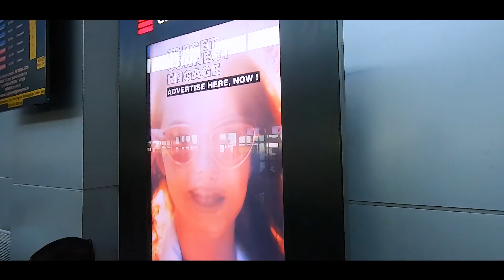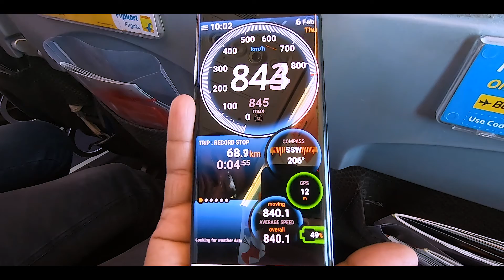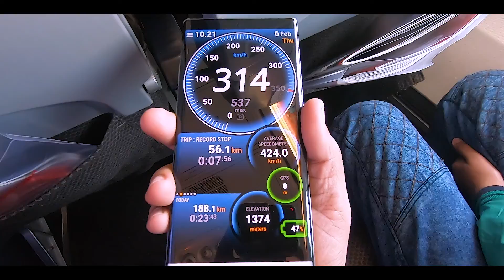Vlog Full Flight - New Delhi to Shirdi (INDIA) | VIDP - VASD | Spicejet Flight - SG 471 | Boeing737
This vlog / full flight video is created by my son when I visited India this year. This is his 1st ever vlog. I hope you will like his efforts.

FROM MY SON:
In February 2020 I had trip from New Delhi to Shirdi Sai Baba Ji to Shani Shingnapur to Mumbai and back to New Delhi.

This video is 1st part of whole trip and in this video we will travel from Domestic Airport New Delhi to Shirdi.

I travelled by Spice Jet flight. Flight No. is SG471. Flight was very good and I really enjoyed this whole trip. Food was also very nice in the flight.
Flight crew is very nice and are very friendly.

Weather was very nice. It was little foggy at New Delhi.

Vlog New Delhi to Shirdi | VIDP - VASD | Spice Jet Flight - SG 471 | Boeing 737
New Delhi to Shirdi | VIDP - VASD | Spice Jet Flight - SG 471 | Boeing 737
Full Flight - New Delhi to Shirdi | VIDP - VASD | Spice Jet Flight - SG 471 | Boeing 737
Full Flight - New Delhi to Shirdi (INDIA) | VIDP - VASD | Spice Jet Flight - SG 471 | Boeing 737